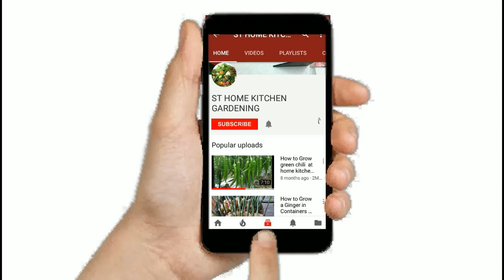how to grow Red Beans from seed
how to grow red beans from seed at home kitchen gardening
grow red beans from seed